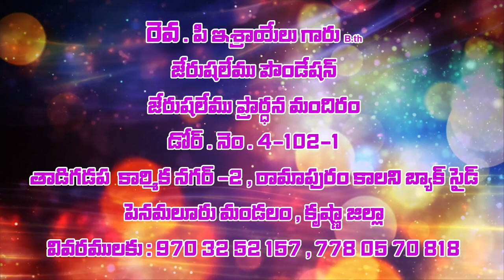israel garu ||11 12 2020|| అంశం:యేసు క్రీస్తు నమ్మిన వారి అభిప్రాయం